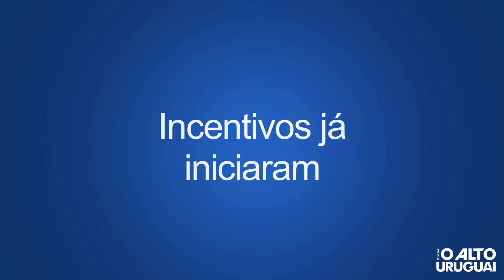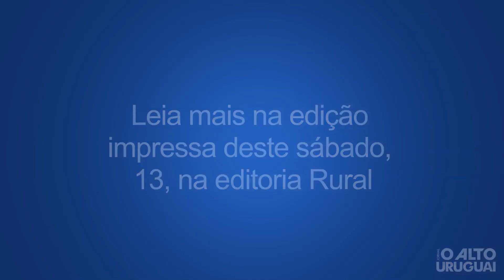Entrevista Cleber Cerutti: "Foco é na produção leiteira"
O novo secretário de Agricultura de Frederico Westphalen, Cleber Cerutti, fala à reportagem do jornal AU sobre as demandas do setor, bem como as áreas que devem ter foco principal durante esta gestão. Leia mais na edição impressa do AU, na editoria Rural deste sábado, 13.